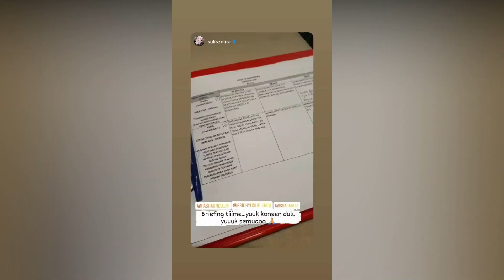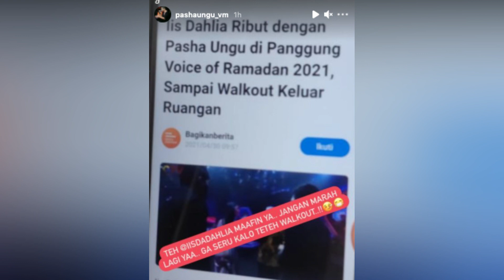MASALAH LAGI, IIS DAHLIA MARAH KE PASHA UNGGU MINTA MAAF & BANTAH INI SETINGAN